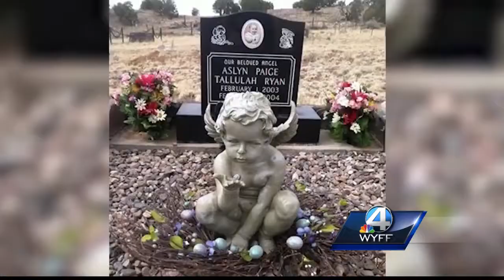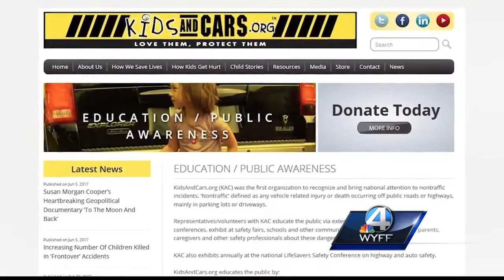As temperatures climb, so does concern over hot car deaths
It doesn’t even need to be hot to be deadly.